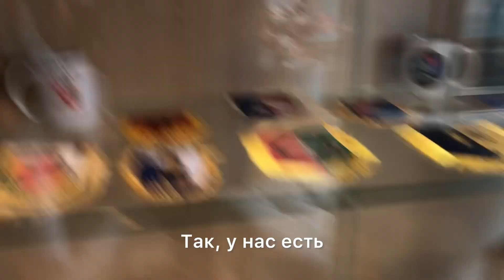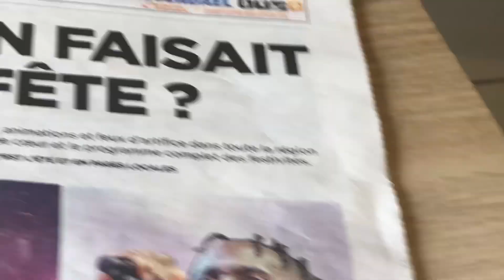French Police Museum filmed | FRA AUDITS